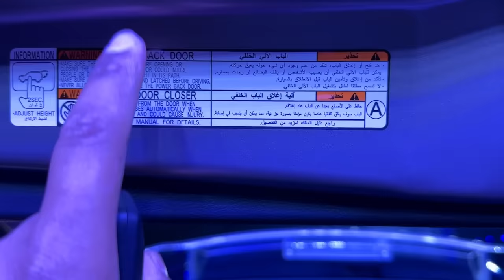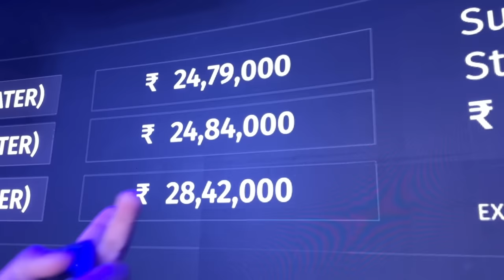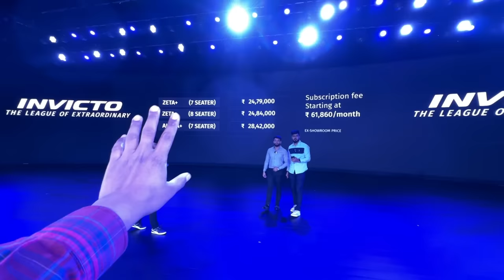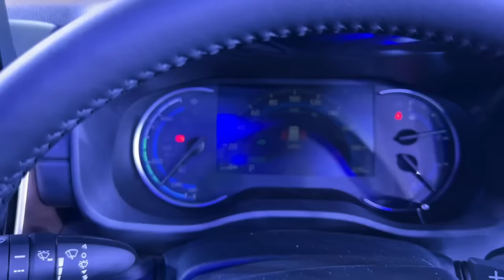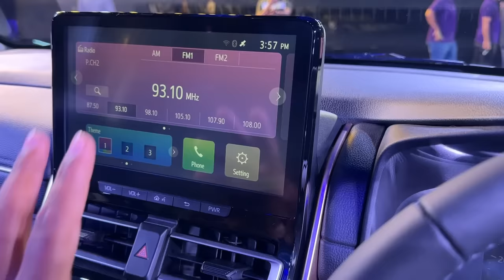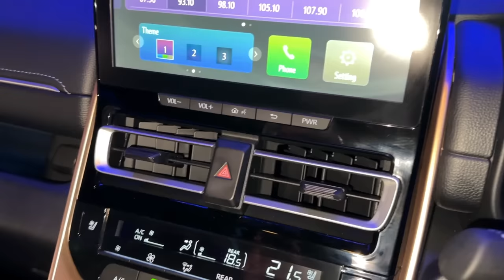2024 Maruti Suzuki Invicto Alpha Model - Price, Interiors, Features, Mileage | INVICTO 7-Seater MPV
2024 Maruti Suzuki Invicto Alpha 7-Seater Model - Price, Interiors, Features, Mileage | New INVICTO

Is it Better than Toyota INNOVA Hycross and Kia Carnival New Generation  ?